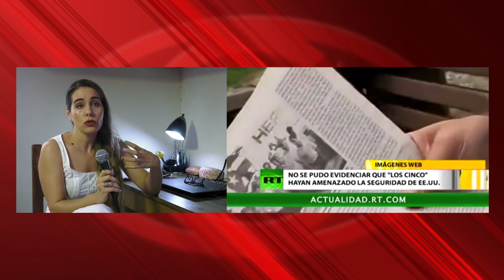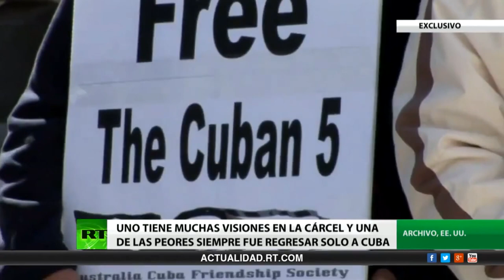“La Red Avispa es un film neutral, lógico que no guste en Miami”: Irma González, protagonista real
Seguimos hablando de “La Red avispa”, película de Netflix basada en hechos reales recogidos en el libro “Los últimos soldados de la Guerra Fría”. En los años 90, desde EEUU se organizaban atentados contra Cuba y un grupo de antiterroristas cubanos se infiltró en Miami para evitarlos. Cinco de ellos fueron detenidos por el FBI y pasaron hasta 16 años en prisiones de EEUU, acusados de “espías”. Penélope Cruz y Edgar Ramírez interpretan a los protagonistas reales, Olga Salanueva y René González, uno de Los Cinco. Y la actriz Osdeymi Pastrana interpreta a Irma González Salanueva, la hija mayor de ambos, con quien estamos en línea, desde La Habana.